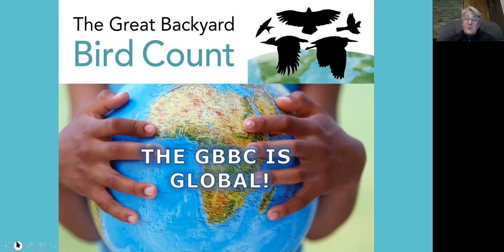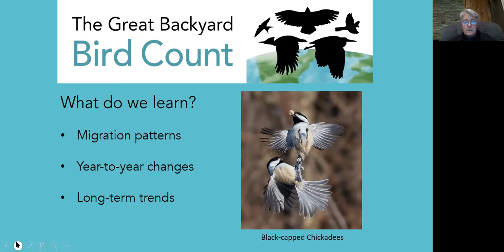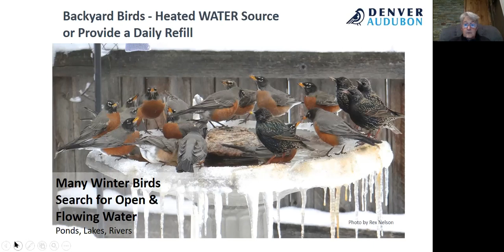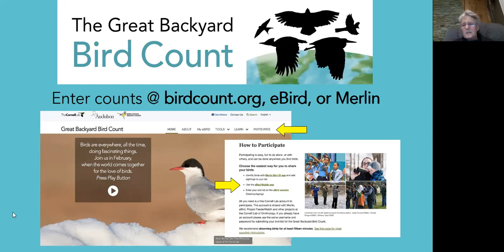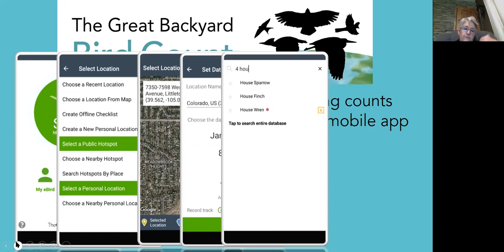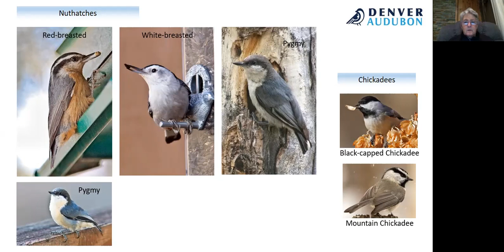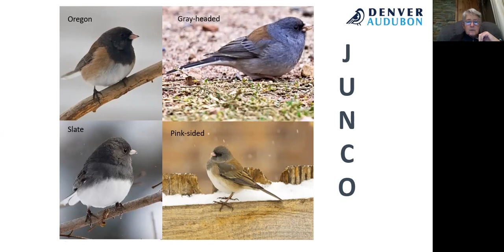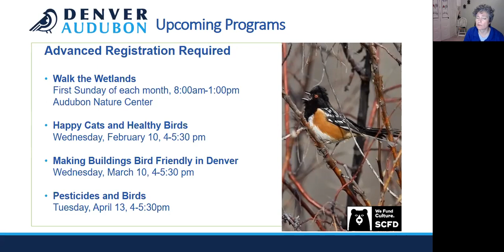Great Backyard Bird Count Training Jan 2021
The Great Backyard Bird Count (GBBC) takes place February 12 -15, 2021. Count birds anywhere—you don't even need a backyard to participate! Anyone with an Internet connection, anywhere in the world, can take part, even through a mobile device. All ages and skill levels are very welcome—if you can identify a single species of bird, we want to hear from you. During this training, learn about GBBC and how to identify basic Colorado birds, participate in the count, and submit your observations to science!

Presented by Graham, Audubon Master Birder.

The Great Backyard Bird Count is led by the Cornell Lab of Ornithology and the National Audubon Society with Canadian partner, Bird Studies Canada. The program website is